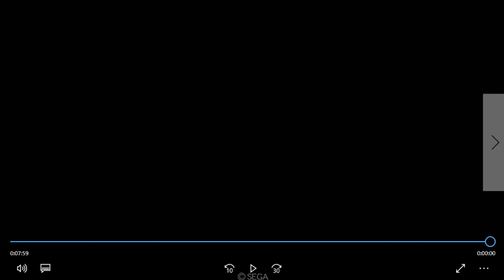【三国志大戦4 Ver.1.0.0Ｆ】実況外伝Part63 3枚Wライダーケニア VS 4枚駿才バラ(GEO君主)『夏侯一族と呂布の共闘』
GEO君主との戦友対戦の7戦目です(´ω｀)ﾉ
「笑えるデッキ」をと云うお題を頂いたので色んなデッキを試しました☆
夏候惇を引いてから使ってなかったのでｗ
GEO君主、対戦ありがとうございました☆